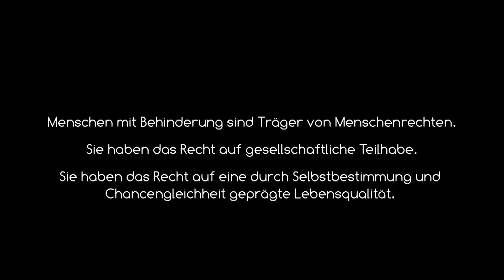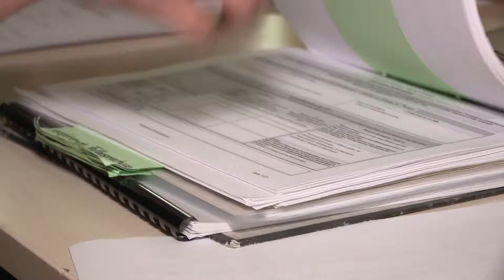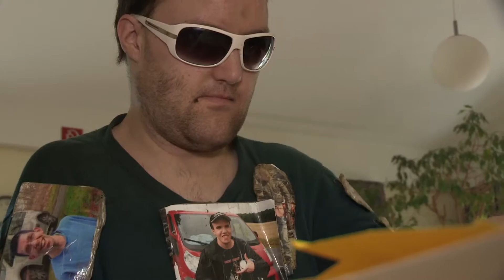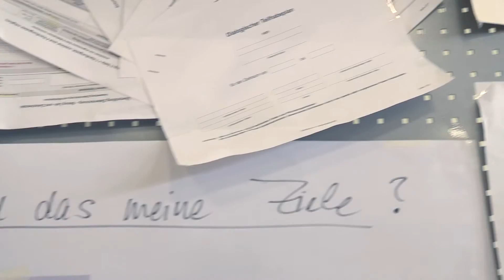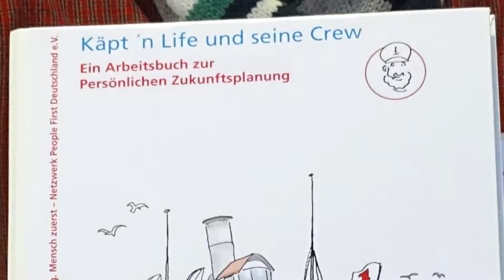Nichts über uns ohne uns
Kurzfassung einer Dokumentation über die Praxiserprobung einer personenzentrierten und prozessorientierten Teilhabegestaltung